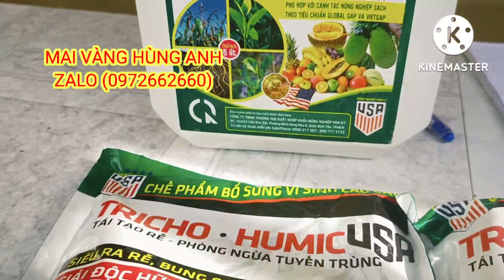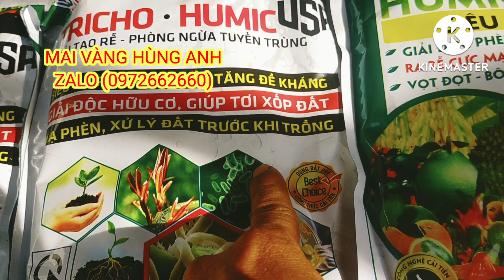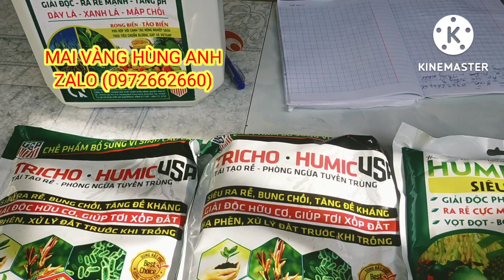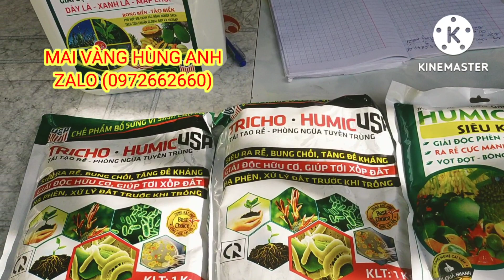xem lại những cây mai sau 20 ngày dùng thuốc an fa col phục hồi phát triển như thế nào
Mai vàng hùng anh,xem lại những cây mai sau 20 ngày dùng thuốc an fa col phục hồi phát triển như thế nào